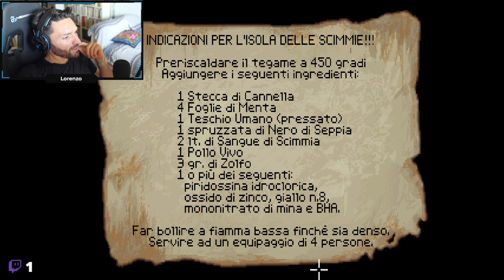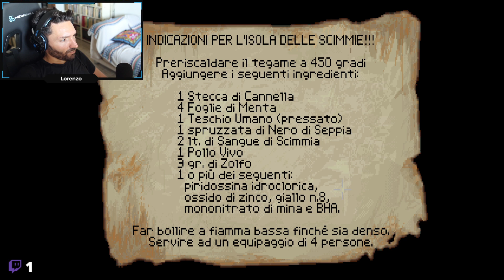#02 [ITA] The Secret of Monkey Island | Longplay | Parte 2: Il viaggio | Parte 3: MonkeyIsland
In attesa di ReturnToMonkeyIsland ripercorriamo le vicende di Guybrush, a partire da uno dei primi capolavori della